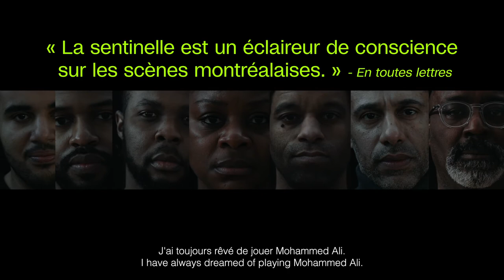M'appelle Mohamed Ali de Dieudonné Niangouna + Philippe Racine + Tatiana Zinga Botao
7 au 9 juin | Théâtre de Quat’Sous

Le théâtre politique de Dieudonné Niangouna relie l’Afrique à l’Amérique par les poings de Mohamed Ali. Le théâtre de la Sentinelle convoque neuf interprètes afrodescendant·e·s pour défendre cet oratorio pour la dignité.

June 7 to June 9 | Theatre de Quat’Sous

This political work by Dieudonné Niangouna links Africa to America through the fists of Muhamad Ali. Théâtre de La Sentinelle offers an oratorio for dignity to nine Afrodescendant performers.

Images et montage / Images and Editing
Natasha Loiseau